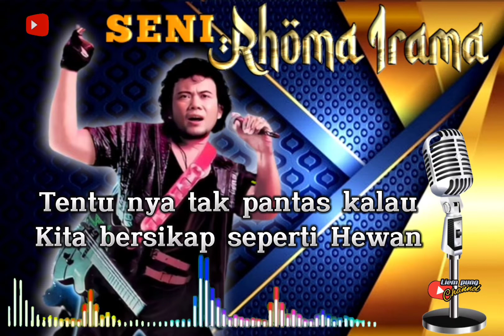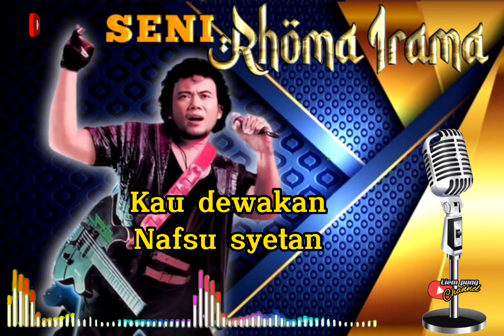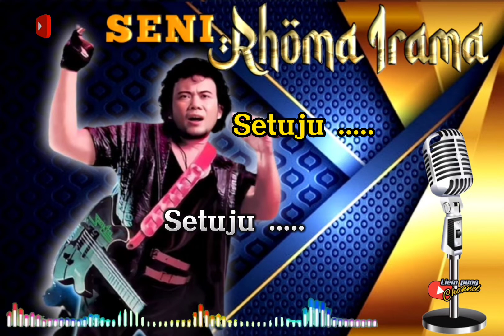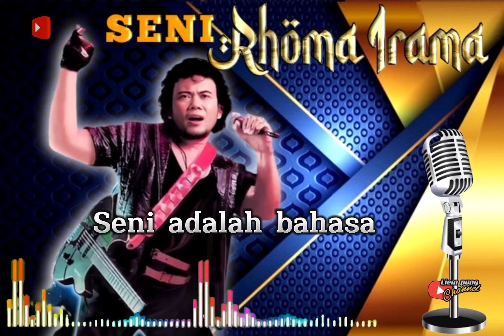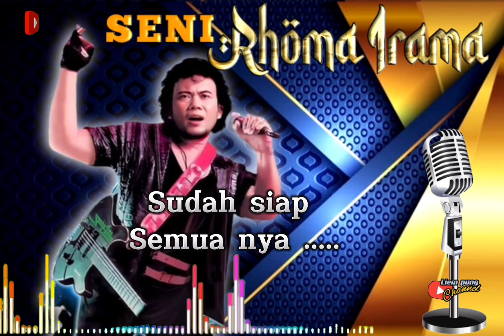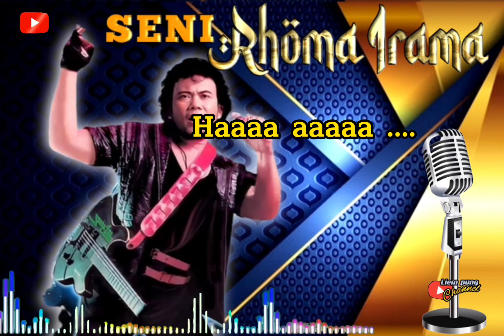SENI Rhoma Irama , by Liem pung Channel ( Official Video Music ) SONETA